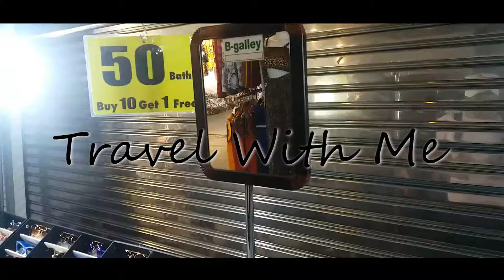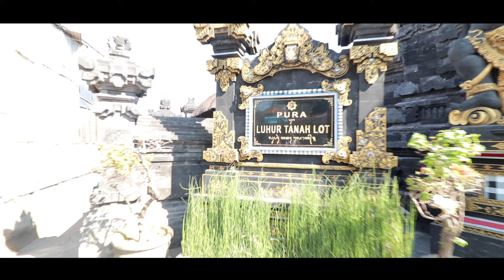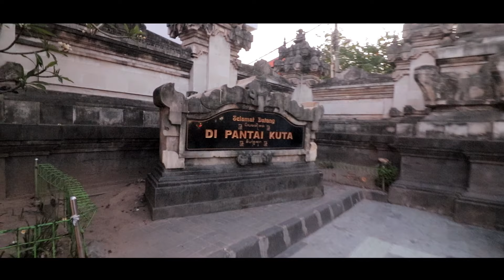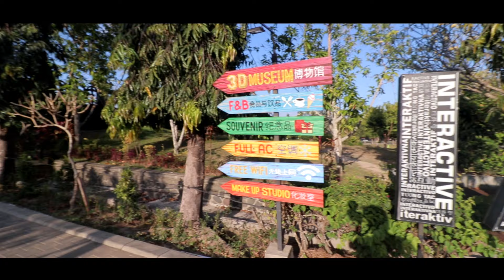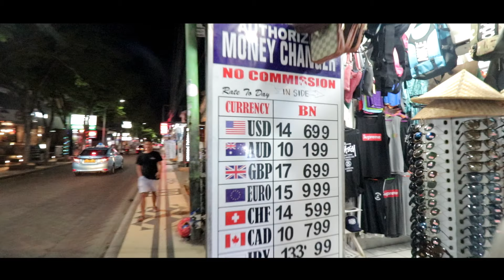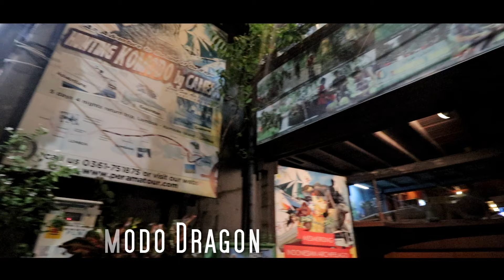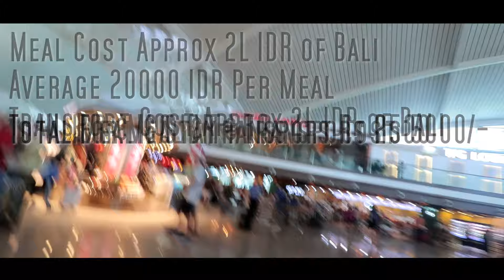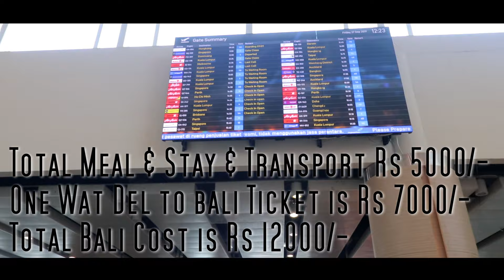My Total Bali Expenses | Spend only Rs 12000/- for Flight,Hotel,Meal,etc | Solo Traveller In Bali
Pattaya Night Market Main ye Sab Bhi Milta hai | Solo Traveller Guide

hong kong cricket,
hong kong disneyland,
hong kong city,
hong kong airport,
hong kong apartment,
hong kong airport landing,
hong kong hindi,
hong kong house,
hong kong in hindi,
hong kong kahan hai,
hong kong ka video,
vietnam army,
vietnam army training,
vietnam airlines,
vietnam beaches,
vietnam blog,
vietnam bridge,
vietnam country,
vietnam city,
vietnam currency,
vietnam city tour,
vietnam desh,
vietnam dragon fruit farm,
vietnam documentary,
vietnam dance,
vietnam desh ke bare mein jankari,
vietnam economy,
vietnam electronics market,
vietnam e visa,
vietnam food,
vietnam food tour,
vietnam market,
vietnam map,
vietnam market shopping in hindi,
vietnam nightlife 2020,
vietnam quarantine hotel,
vietnam quarantine vlog,
suzie q vietnam war,
vietnam tourist places,
vietnam university,
vietnam underground tunnels,
vietnam us war in hindi,
vietnam update,
vietnam visa for indian,
vietnam youtube channel

bangkok nightlife,
bangkok hot vlog,
bangkok in lockdown,
bangkok india,
bangkok indian girl,
bangkok jane ka kharcha,
bangkok job,
bangkok jane ke liye passport jaruri hai kya,
bangkok jobs for indian,
bangkok jaane mein kitna kharcha aata hai,
bangkok jane ke liye kya kya chahiye,
bangkok lifestyle,
bangkok market,
bangkok massage market,
bangkok massage market in hindi,
bangkok mein kya hota hai,
bangkok nightlife 2021,
bangkok night market,
bangkok open,
bangkok open 2021,
bangkok of pattaya,
bangkok ocean world,
bangkok pattaya tour,
bangkok pattaya full body massage,
bangkok party,
bangkok pattaya nightlife,
bangkok pattaya beach,
bangkok pattaya city,
bangkok quarantine,
pattaya airport,
pattaya after corona,
pattaya alcazar show,
pattaya at night,
pattaya bangkok,
pattaya beach road 2021,
pattaya beach road freelancers 2020,
pattaya bar,
pattaya blog,
pattaya beach road 2020,
pattaya city thailand,
pattaya club,
pattaya city nightlife,
pattaya city tour,
pattaya city bangkok,
big c pattaya,
pattaya big c supermarket,
pattaya dance show,
pattaya explore,
pattaya experience by indian,
pattaya enjoy,
pattaya foot massage,
pattaya floating market,
pattaya hot vlog,
pattaya market,
pattaya night,
pattaya night club,
pattaya open for tourism,
pattaya quarantine hotels,
pattaya recent video,
pattaya vlog hindi,
pattaya walking street 2021,
pattaya 3 days tour package
bali indonesia trip cost from india,
bali indonesia tourism,
bali indonesia travel guide,
bali indonesia nightlife,
bali indonesia travel guide in hindi,
bali indonesia tour,
bali indonesia vlogs,
bali indonesia airport,
bali indonesia activities,
bali indonesia airbnb,
bali indonesia an active volcano,
bali indonesia all inclusive resorts,
bali indonesia alan por el mundo,
bali indonesia apartments,
bali indonesia and ramayana,
bali indonesia beach,
bali indonesia best places to visit,
bali indonesia beji griya waterfall,
bali indonesia budget,
bali indonesia boom boom,
bali indonesia beach party,
bali indonesia budget trip,
bali indonesia beach resorts,
bali indonesia cinematic video,
bali indonesia couple,
bali indonesia city tour,
bali indonesia cost of living,
bali indonesian culture,
bali indonesia city,
bali indonesia covid,
bali indonesia distance between,
bali indonesia dance,
bali indonesia documentary,
bali indonesia drone view,
bali indonesia expenses,
bali indonesia expedia,
bali indonesia elephants,
rich brian bali indonesia edition reaction,
explore bali indonesia,
viaggio indonesia e bali,
bali indonesia from india,
bali indonesia food,
bali indonesia flight ticket price,
bali indonesia for honeymoon,
bali indonesia food prices,
bali indonesia family trip,
bali indonesia floating breakfast,
bali indonesia gopro,
bali indonesia garuda vishnu statue,
bali indonesia gili islands,
bali indonesia god,
bali indonesia guide,
bali indonesia honeymoon,
bali indonesia hindi,
bali indonesia hotels,
bali indonesia history in hindi,
bali indonesia honeymoon package from india,
bali indonesia honeymoon package tour,
bali indonesia honeymoon trip,
bali indonesia hindu,
bali indonesia in hindi,
bali indonesia island,
bali indonesia international airport,
bali indonesia itinerary,
bali indonesia in 4k (ultra hd),
bali indonesia isolated memories,
bali indonesia jhula,
bali indonesia jungle,
bali indonesia jungle resort,
bali indonesia travel junkie,
indonesia bali kaise jaye,
garuda indonesia bali to jakarta,
bali indonesia kuta beach,
bali indonesia kuta,
bali indonesia language,
bali indonesia lifestyle,
bali indonesia luxury villas,
bali indonesia latest